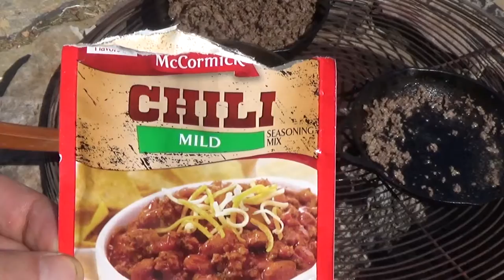Cast iron cooking: Dutch oven chili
In this video , we break in a newly restored Dutch oven with a pot of chili. Enjoy!